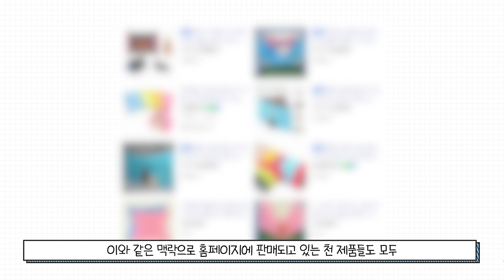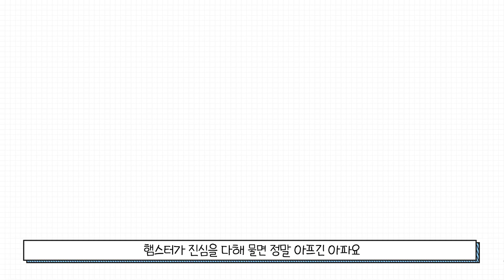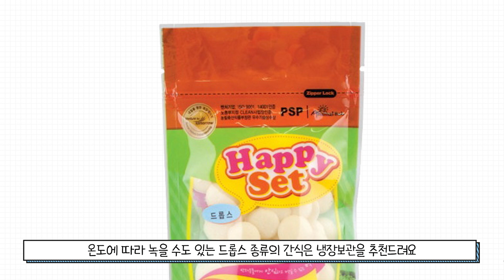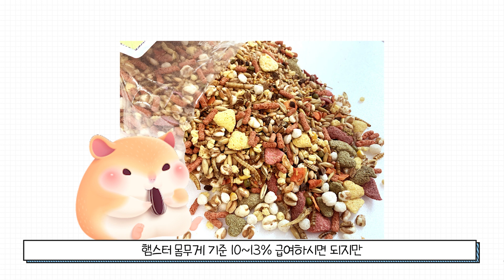햄스터 관련 궁금증들을 싹 모아 봤습니다 - 1탄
햄스터 키우면서 궁금하셨던 것들
알 수 없어서 고민하셨던 것들 있으시다면
댓글로 알려 주세요 :)